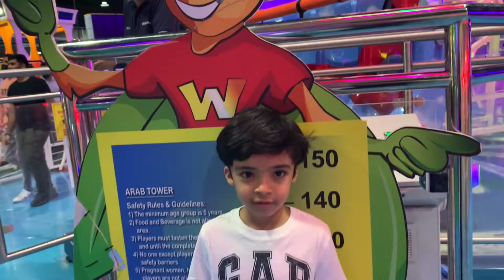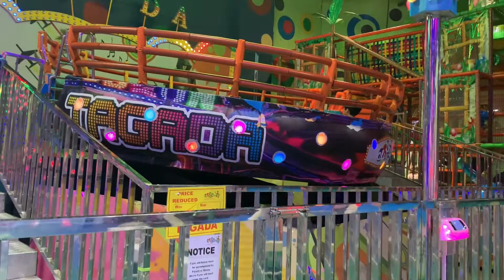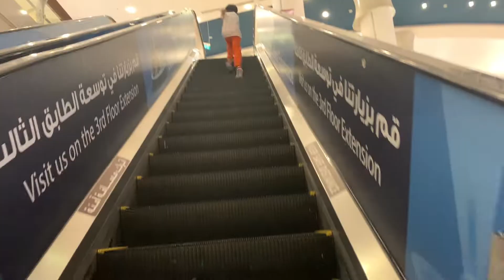Hamoud At WANASA, Al Wahda Mall, finally he can ride on Calipso the extreme ride.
Hamoud at WANASA Al Wahda Mall- finally he can ride on Calipso the Extreme ride, he is allowed now to ride because he is officially 8 years old😂😂😂